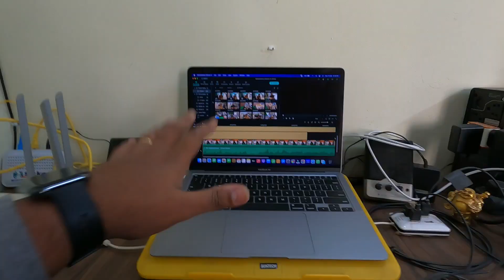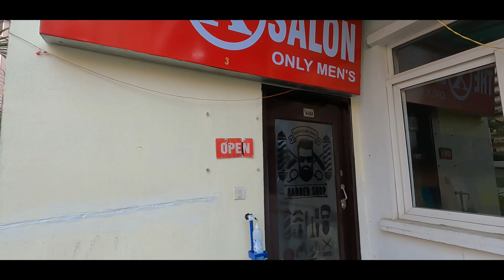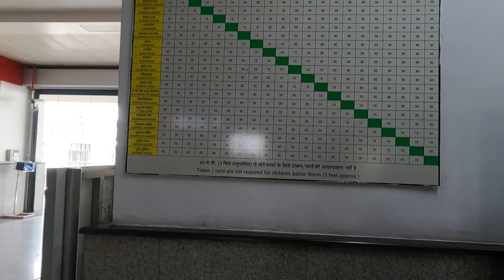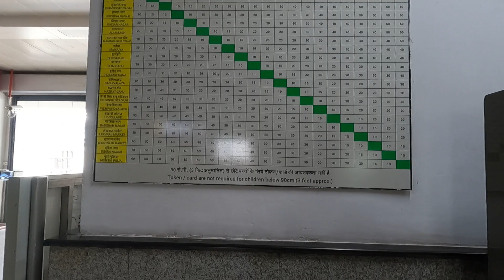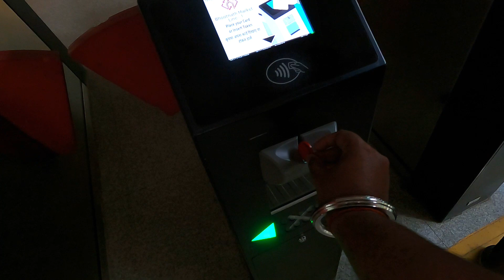Got Myself A New Pet Rabbit | My New Haircut Vlog | Laptop Got Repaired | Lucknow Vlog | TWL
Got Myself A New Pet Rabbit | My New Haircut Vlog | Laptop Got Repaired | Lucknow Vlog | TWL. In this video, i had explored many things like Gone For My Haircut, Got A Rabbit, Laptop Repaired once again, etc. So I documented it.

Chapters:
0:00 Glimpses
0:46 Starting Of Vlog
1:16 Meeting A Friend
1:59 Going For Hair Salon
2:03 Getting Haircut
2:08 Got My Haircut
2:26 Next Day Going To Meet Saurabh
2:56 Meeting Saurabh Pet Rabbit
3:15 Should I Adopt A Pet?
3:21 Going To Bhootnath Metro Station
4:33 At The Bhoothnath Metro Station
5:08 Some Gyaan Regarding Lucknow Metro
5:46 Saurabh Is Telling About Today's Work
6:10 Some Cinematic Shots
6:41 Reached Hazratganj Metro Station
7:10 Naza Market
7:16 Reached Laptop Shop
7:32 Laptop Repairing
7:36 Laptop Got Repaired
7:46 Saurabh Got Some Chills
7:58 Returning Back To Bhootnath Metro Station
8:25 Some Comedy
8:36 Got Soda Shikanji For Us
8:53 Going To Get My Vehicle
9:07 Going To Costliest Place (Petrol Pump)
9:25 Meeting Fan
9:35 Outro
9:55 End Screen

Gear Used:
Video & Audio: iPhone13/Hero GoPro 9

Dekhne k liye apka dhanywad !